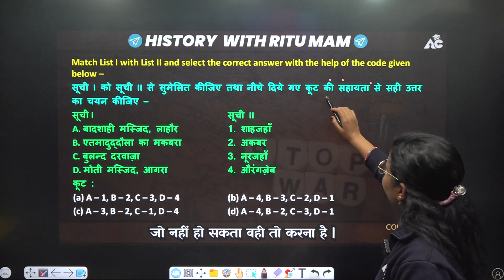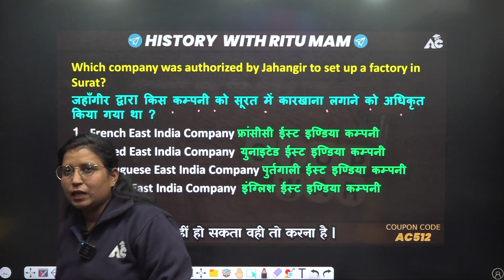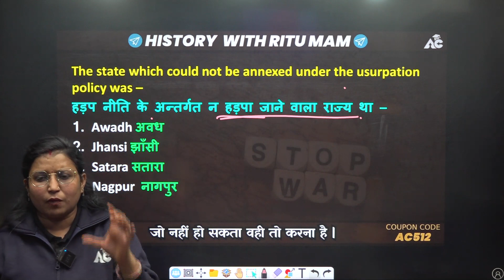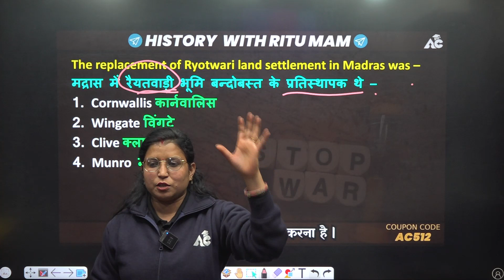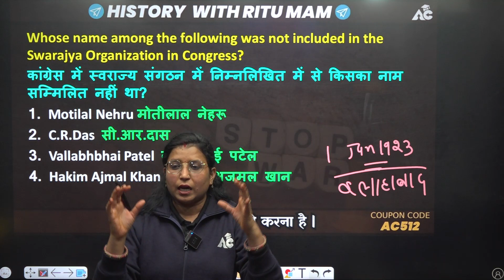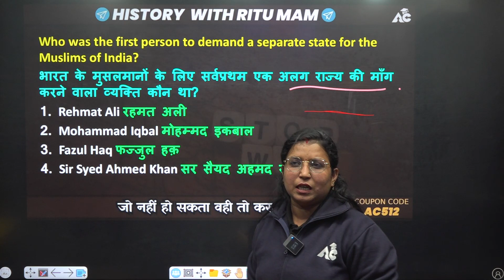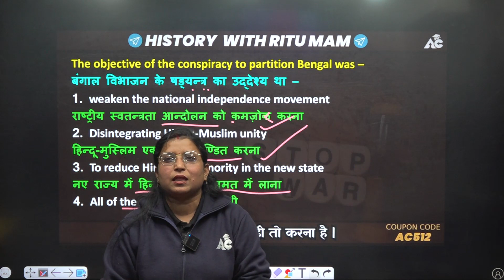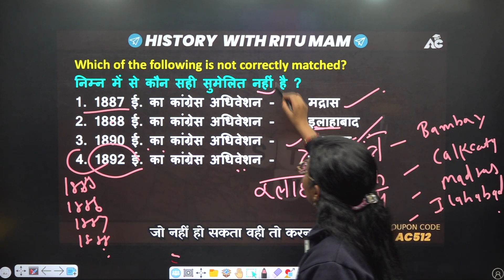संकल्प SERIES | History Mcq's Session For All Competitive Exams | By RITU MAM | Live 7:00 PM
For Free Career Counselling:
Visit Arora Classes Bathinda: